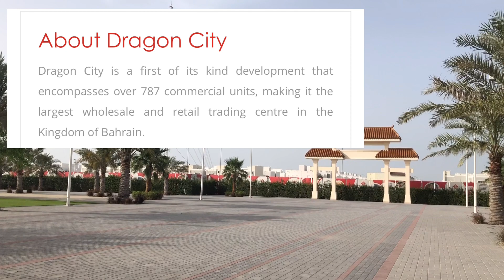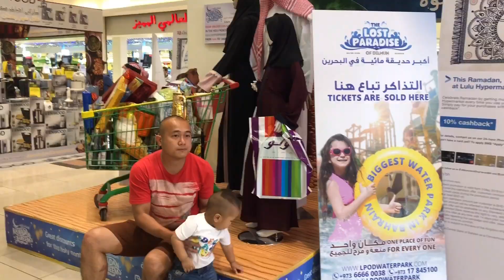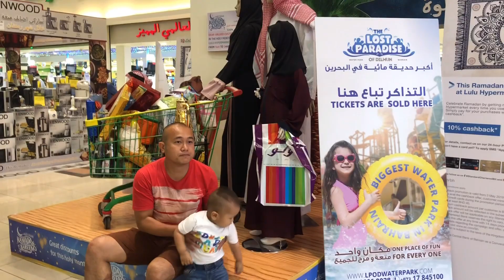DRAGON CITY BAHRAIN 🇧🇭 Murang Bags at Shoes dito sa Dragon City